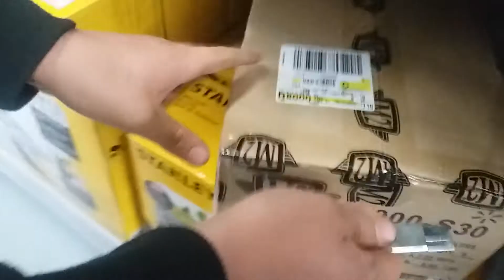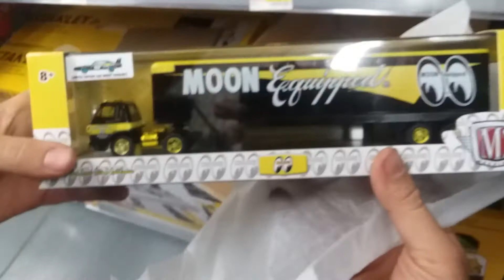I$M M2 hauler Moon Eyes Chase